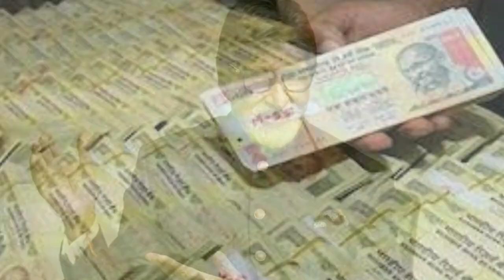৩০০ টাকা মাইনে পাওয়া ব্যক্তিটিই আজ কোটি কোটি টাকার মালিক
Amitabh Bachchan is an Indian popular actor. Today he owns crores of rupees. But at some point he spent the night on the street. He has been insulted for acting. He has even been said that his voice is not beautiful. But after overcoming everything, today he is a famous actor. He has no shortage of money today. There are millions of rupees for expensive car and jet planes.